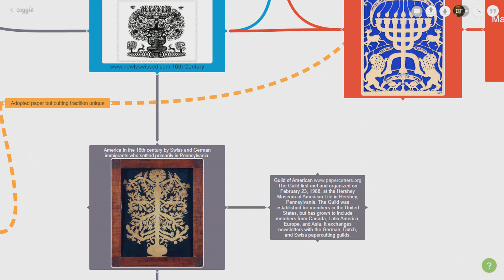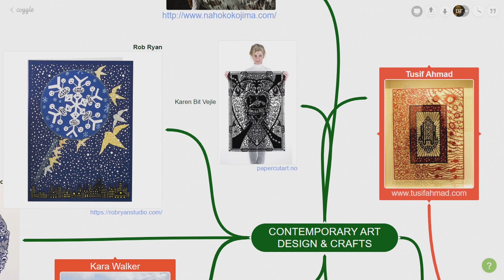Masters Creative practice contextualreview mapping the terrain